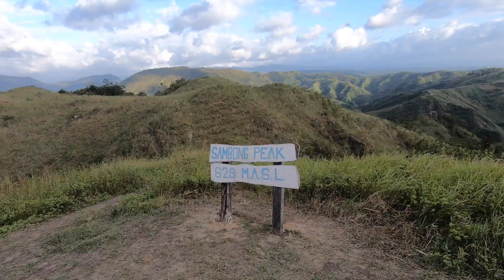What to do in Tanay Rizal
Thanksgiving 2020
Year-end travel vlog.